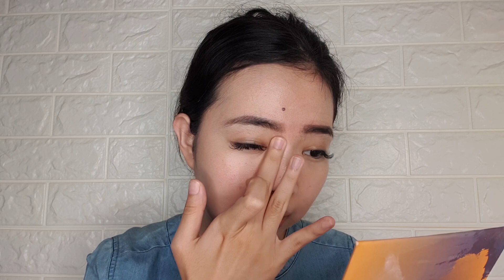Sariayu Tinted Moisturizer | Review & Wear Test [LOKAL - DRUGSTORE]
Hi beauties! Karena kalian pada suka nonton video drugstore, nih aku ada produk yang kepo banget pengen aku cobain, Sariayu Tinted Moisturizer. Aslik ini murah banget dan ada SPF, Moisturizer serta tint / warna untuk wajah! Bagus apa engga sih? Check it out!

PRODUCT MENTIONED:
Sariayu - Tinted Moisturizer (Light)

PRODUCT PRICE:
Rp. 67,000

Watsons, Martha Tilaar Shop

Sharing is caring, hope you like what I shared.